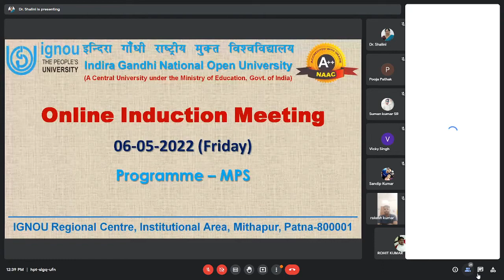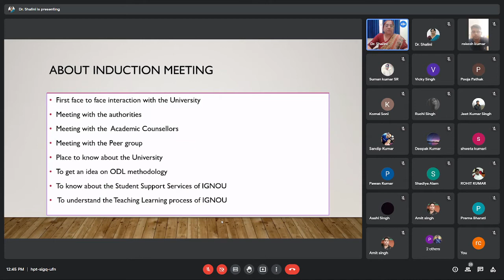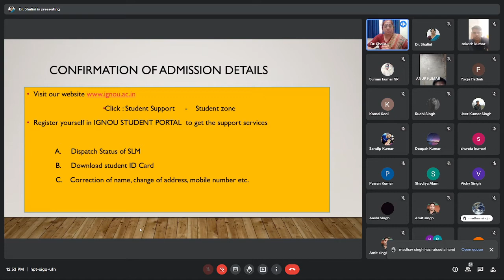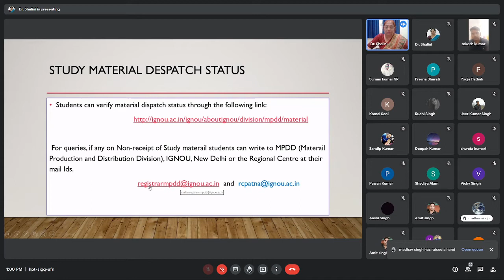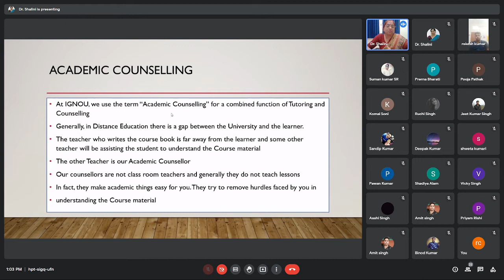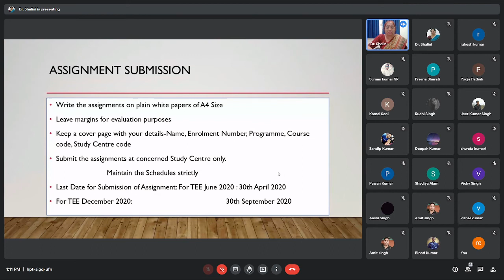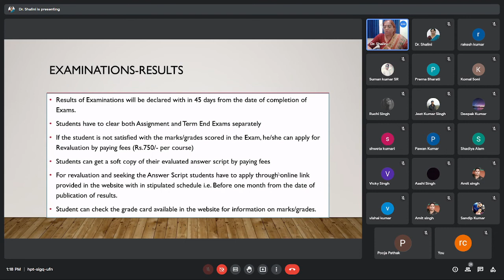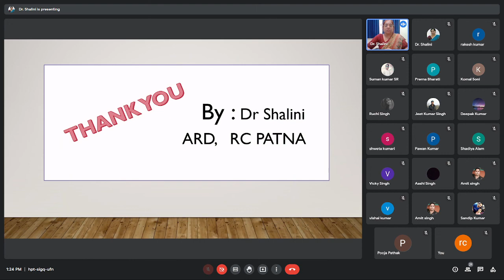Online Induction Meeting of MPS Programme for January 2022 session